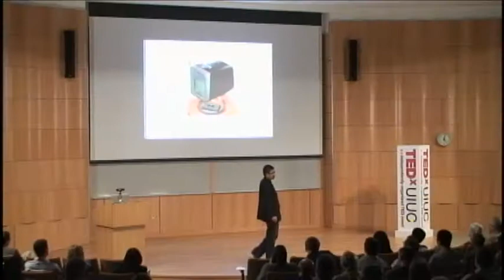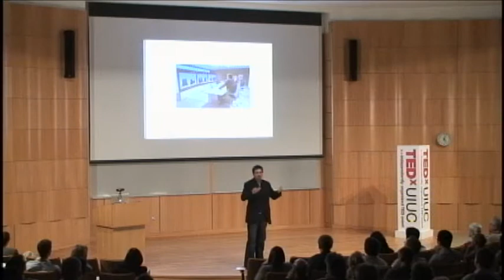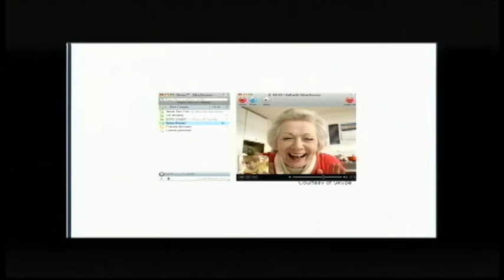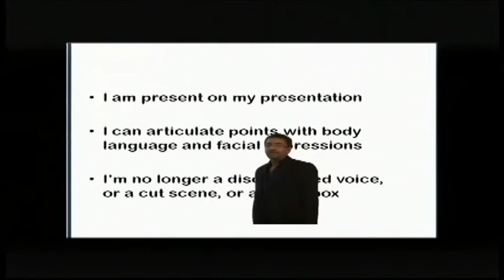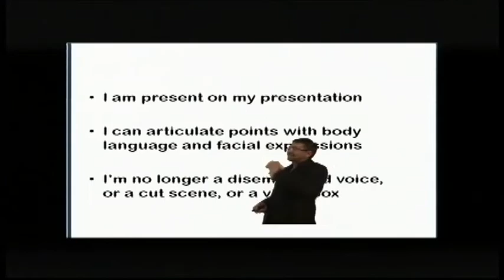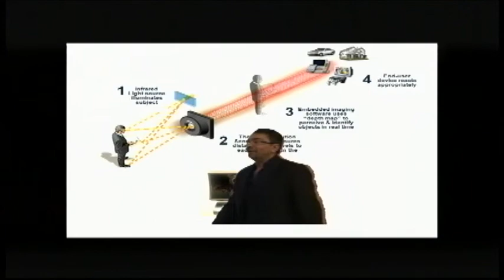TEDxUIUC - Sanjay Patel - Presence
Sanjay's research interests include high-performance processor design. His past research on trace caches, the rePLay Framework, and soft-error tolerant microarchitecture has directly influenced several generations of processor chips from Intel, AMD, and other companies. His current interests are in massively many-core processors and parallel programming models, such as GPUs, and is currently leading the Rigel Project at University of Illinois, which extends many-core computing into the 1000+ core realm. Rigel is the architecture component of Project Orion, which is a multi-frontier exploration of the architecture, programming tools and environments, and applications for future generation massively parallel chips.

This talk was filmed at TEDxUIUC 2010 (4/10/10), which was organized at the University of Illinois at Urbana-Champaign by a group of students led by Cristian Mitreanu.